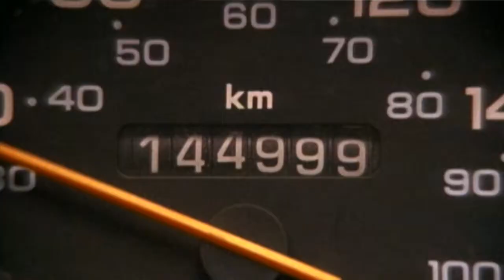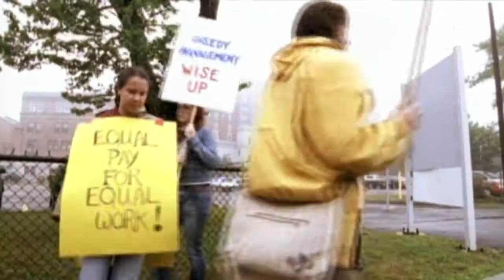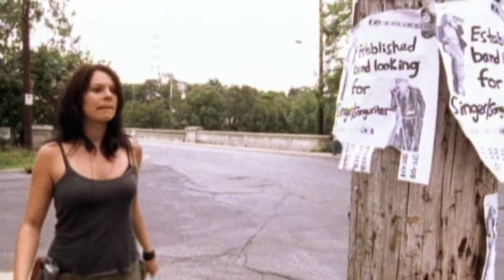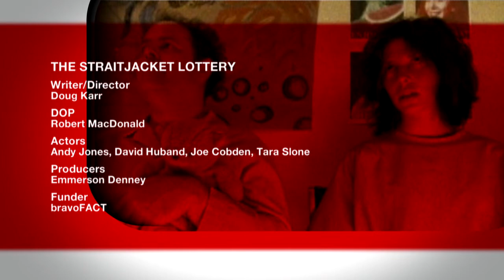The Straitjacket Lottery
When Boris Durban loses a busload of mental health patients, he'll resort to any means in order to get them back. A window into the erratic world of mental health and the thin line between idiosyncrasy and insanity.

Writer/Director: Doug Karr
DOP: Robert MacDonald
Actors: Andy Jones, David Huband. Joe Cobden, Tara Slone
Producers: Emmerson Denney
Production Company: Emmerson Denney Productions
Funder: bravoFACT